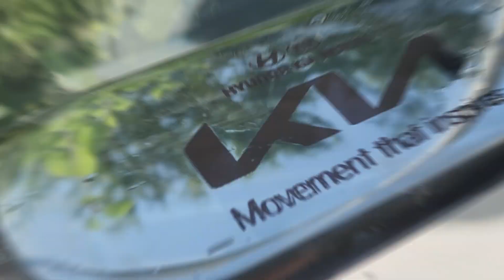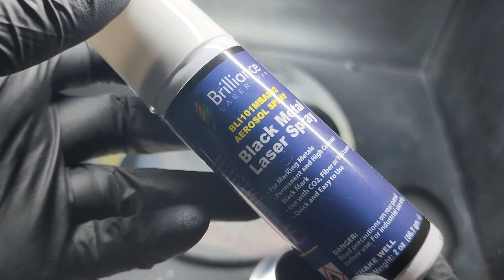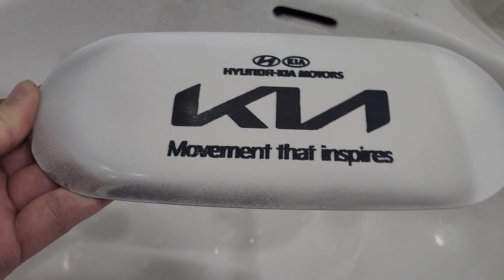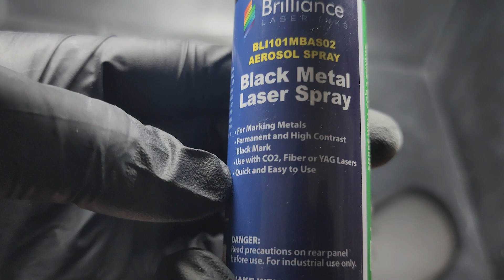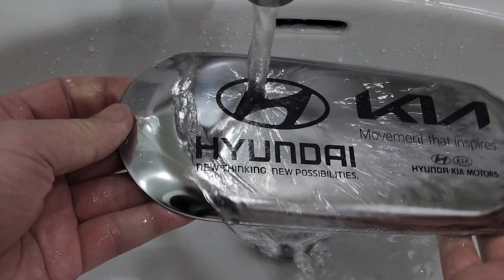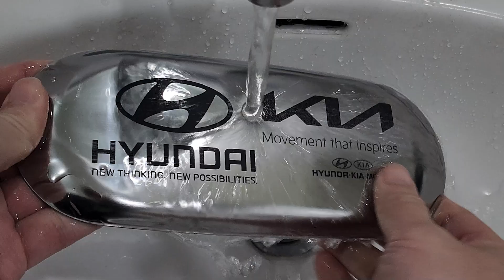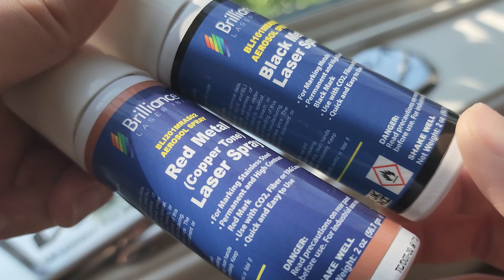선명한 금속 각인을 위한 팁 (레이저마킹 스프레이)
CO2레이져뿐만 아니라 다이오드 레이저에서도  금속소재에 선명하게 각인 할수 있습니다.